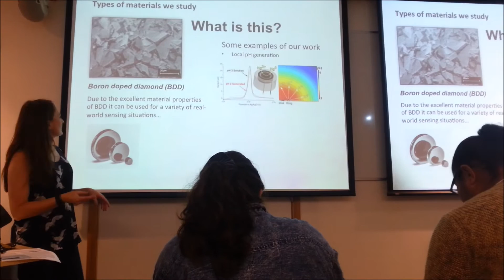2016 LIYSF Groot-Britannië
London International Youth Science Forum 2016